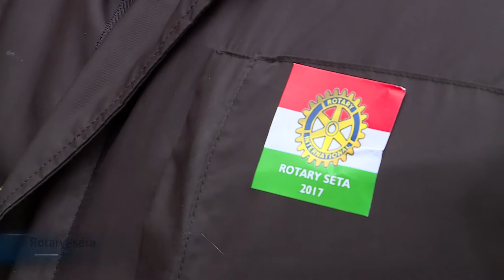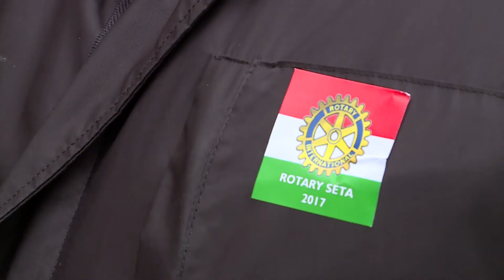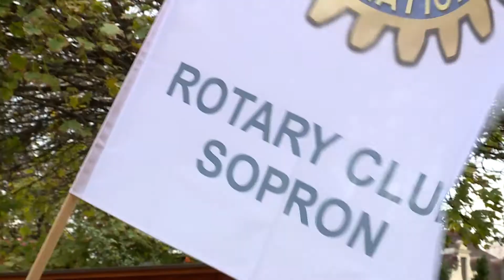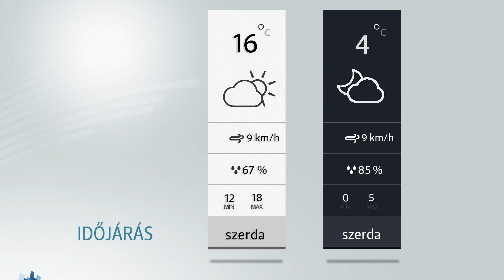Híradó - 2017.10.24. - Hétfő - Sopron TV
A Sopron TV napi rendszerességgel jelentkező híradója. Főbb híreink:
-1956 – A forradalom hőseire emlékeztek a Széchenyi téri emlékműnél
-Egyetemi megemlékezés – Az egykori hallgatók forradalom alatt véghezvitt tetteit elevenítették fel
-Jótékonysági Rotary-séta – Idén a gyermekotthonok lakóit ajándékozzák meg a bevételből